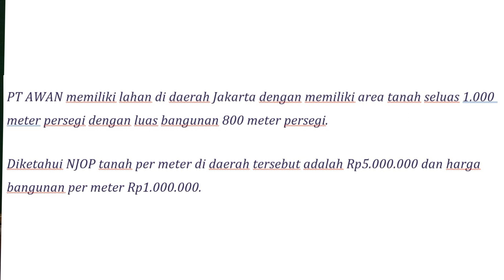Natalia Dharis W_V0721064_TUGAS VIDEO PBB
Tugas Administrasi Perbekalan
Materi Surat Pemberitahuan Pajak Terutang Pajak Bumi dan Bangunan

Nama : Natalia Dharis Wulanjari
NIM : V0721064
Kelas : B